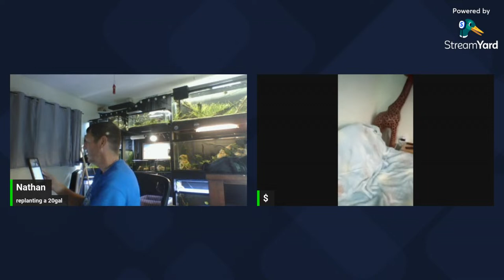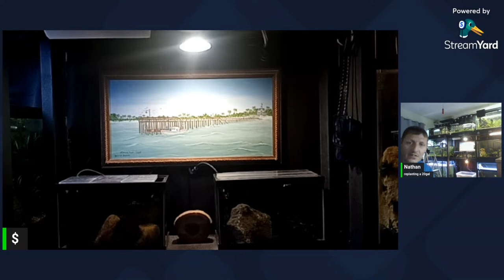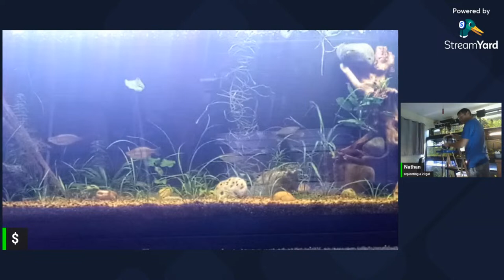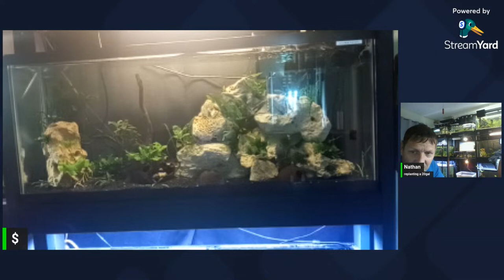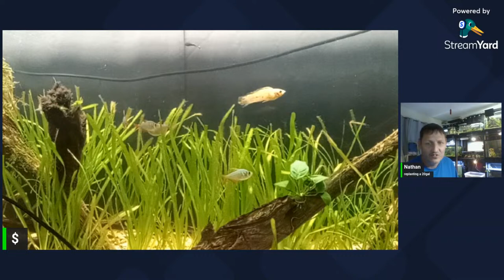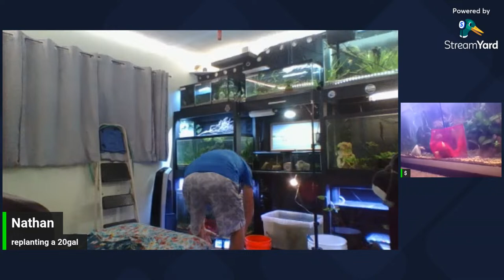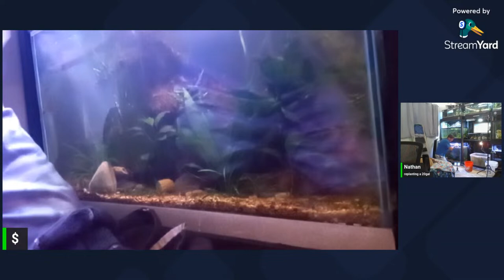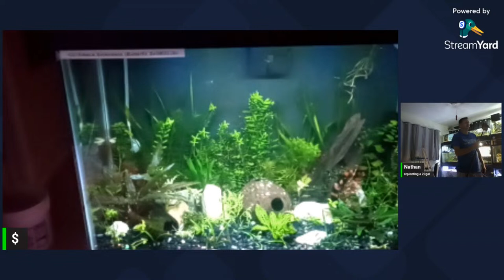moving fish and water changes ct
doing stuff in the fishrom.. thanks for joining or watching the replay